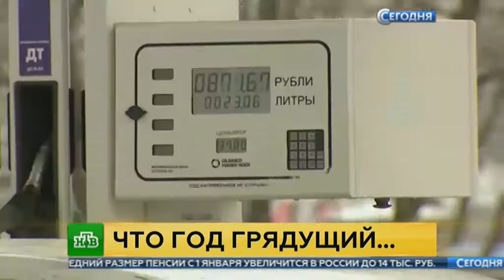Сегодня (НТВ,01.01.2018) Новогодний выпуск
Часть 2